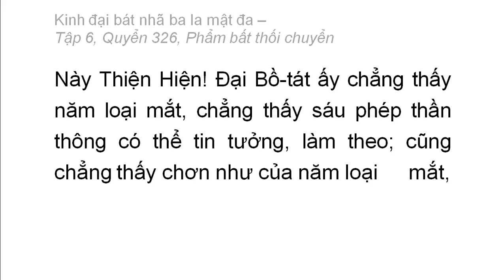Quyển 326: Kinh đại bát nhã ba la mật đa - Phẩm bất thối chuyển (rất hay) (326/600) (7)